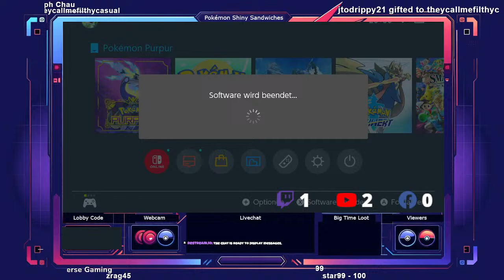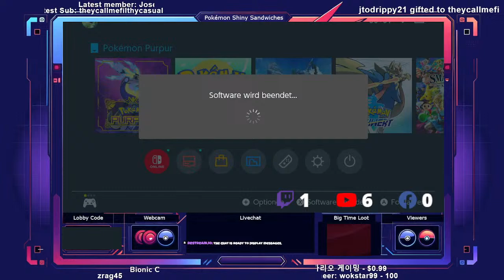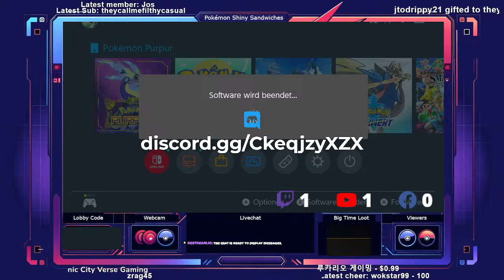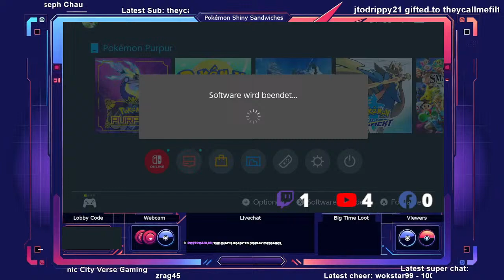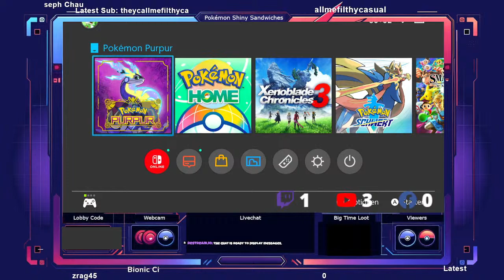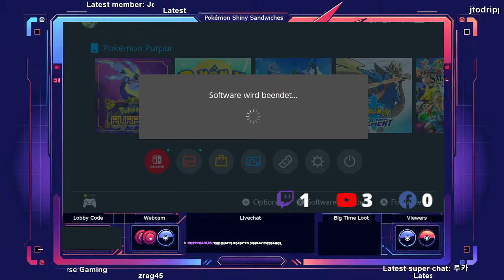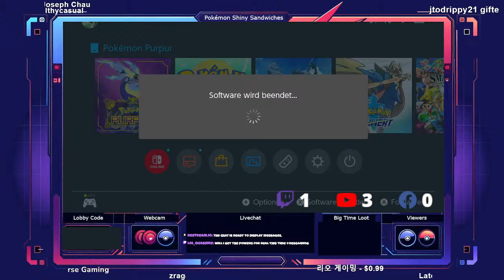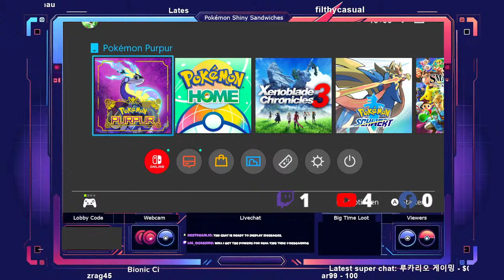Union Circle Codes Live for Herba Mystica Shiny Powers | Pokemon Scarlet & Violet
NEW SHINY HUNTING METHOD WITH UNION CIRCLE PICNIC SANDWICHES - NO NEED FOR HERBA MYSTICA!

Pokemon Gen 9 Shiny hunting has never been so easy and your best team in sparkling shiny is awaiting you! Get yourself shiny Paradox Pokemon on Pokemon Scarlet and Violet with the power of sandwiches in a few minutes and totally free! Ceruledge, Sprigatito and the other starters can only be evolved or received by breeding and are not affected from this shiny power. But you can trade them in the chat where you'll always find someone to trade with. This leak or glitch is completely legit and will not cause you any ban or hacked mons, so don't worry.

 As you might have seen on my last streams, there is an amazing method to get sparkling and encounter power LVL 3 for any types for free and boost your shiny rate to maximum (even without the shiny charm)! You only need to join my sandwich cooking in union circle picnic and use a basic item (e. g. RED ONION for Ghost Types) + BUTTER and I do the rest. You may then hunt shinies with a very high spawn rate for the specific type for 30 minutes!  :-)

All you need to do: Buy the ingredients for the right type. Join my Union Circle (Code on the screen). Join my picnic. Join my sandwich making and use the ingredients needed . Enjoy the free sparkling power and shout out the shinies you caught in the chat!

As back in the days on Sword & Shield there will be three ways to get a "Sandwich Pass":

1) "Free 4 All": You can join a random hosted sandwich - first come, first served.
2) "Redemption": Redeem 10.000 Points on my Twitch (you earn them with watch time)
3) "Exclusive": Get 1 Sandwich Pass for a worth of 2 euros/dollars cheer/super. Get 3 Sandwich Passes for Tier1 Membership. Get 6 Sandwich Passes for Tier2 Membership. Get 12 Sandwich Passes for Tier3 Membership.

To be fair, everyone who has Raid Passes left from Sword&Shield may redeem up to three of them to Sandwich Passes for Scarlet&Violet.

PREPARATIONS

Use the following item + BUTTER to get the right Type: BUG = Cherry Tomatoes, DARK = Smoked Filet, DRAGON = Avocado, ELECTRIC = Yellow Bell Pepper, FAIRY = Tomato, FIGHTING = Pickles, FIRE = Basil, FLYING = Prosciutto, GHOST = Red Onion, GRASS = Lettuce, GROUND = Ham, ICE = Klawf Stick, NORMAL = Chorizo, POISON = Noodles, PSYCHIC = Onion, ROCK = Jalapeno, STEEL = Hamburger, WATER = Cucumber